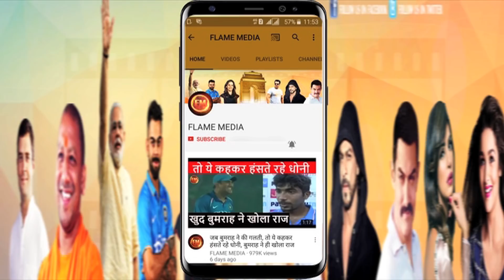टीम में फूट पड़ने से हार गई केकेआर... उथप्पा हो गए नाराज़.. कार्तिक ने दिया ये बयान